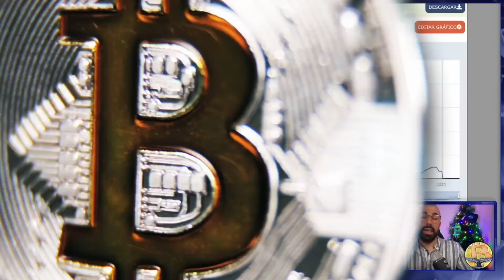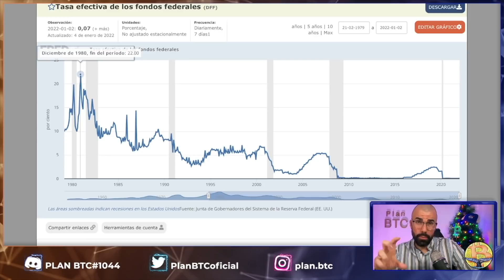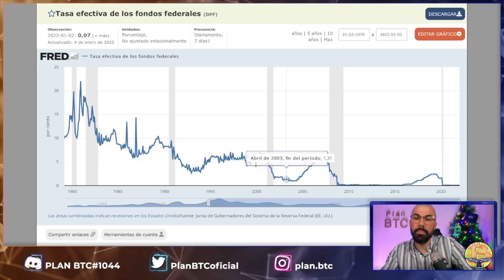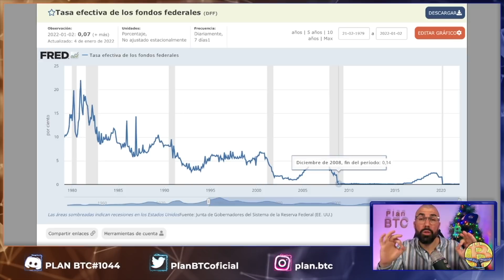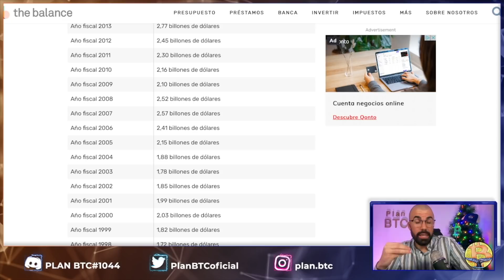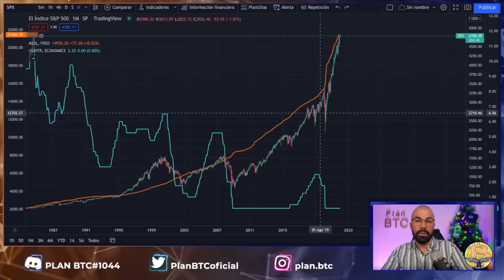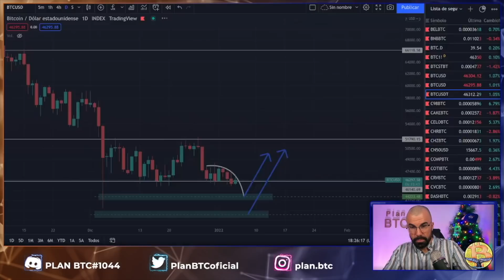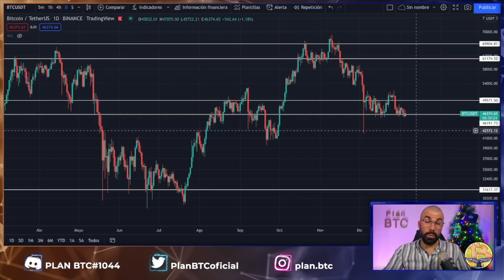BANCOS CENTRALES LLEVARÁN A BTC A 200K. LA HIPERINFLACIÓN ESTÁ LLEGANDO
``Solo cuando baja la marea se sabe quién nadaba desnudo´´
El mundo de los mercados de valores es un oficio complicado, mientras que para pilotar un avión comercial necesitas mas de 100.000€, dos años para sacarte la licencia y más de 1500  horas como copiloto, para jugarte los ahorros de toda tu vida solo es necesario abrirte cuenta en un exchangue. Solo invierte dinero que puedas permitirte perder. NO te apalanques.

NO ES CONSEJO DE INVERSIÓN